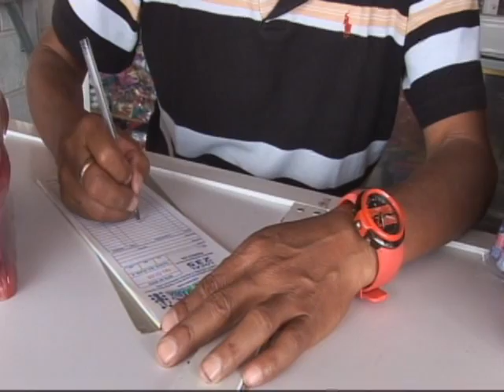Disminuye venta de pirotecnia en Tultepec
Artesanos pirotécnicos del municipio de Tultepec, señalan que sus ventas han disminuido hasta en un 50% en comparación con años anteriores. Reportero: Jorge Mercado.